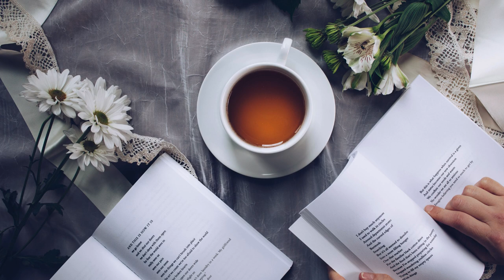Anemia | Iron Deficiency Treatment with Natural Remedies | Iron Rich Food | Iron Deficiency symptoms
In this brief video i have discussed about Anemia, what is Iron Deficiency Anemia.
What are symptoms of Iron Deficiency Anemia.
How this can be treated with Natural remedies and juices at home.
Iron rich natural vegetables and fruits.
Role of Iron and Vitamin C.
How to diagnose Iron deficiency.
Which food not to be taken to avoid Iron deficiency.